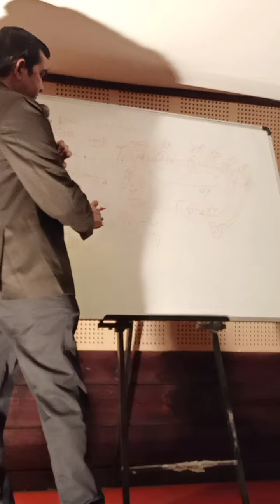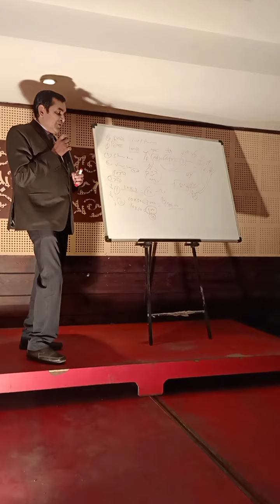teen mahine mein royalty/ 3 महीने में रायल्टी कैसे ले By K. K. Gautam sir